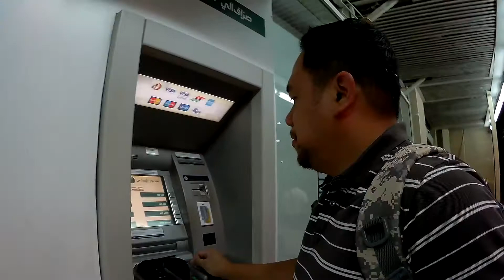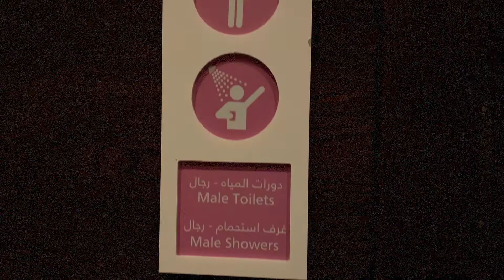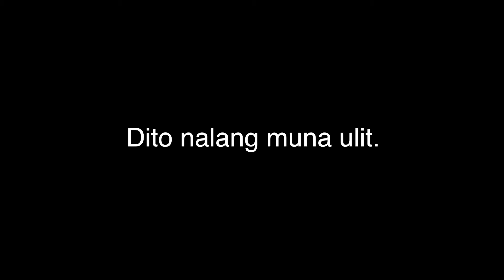DUBAI AIRPORT TERMINAL 1